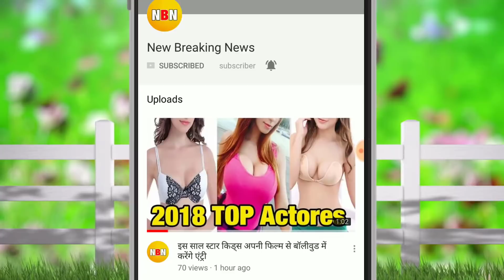श्रीदेवी के मौत के कुछ समय पहले की वीडियो, बेटी का रो रो कर बुरा हाल हो गया...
दोस्तों उम्मीद करता हूं कि आपको मेरी यह वीडियो पसंद आई होगी अगर आपको यह वीडियो पसंद आई है तो प्लीज आप इसको लाइक कर दीजिए आप इसको शेयर कर दीजिए और आप मेरे चैनल को सब्सक्राइब कर लीजिए क्योंकि मैं आपको रोज इसी तरह की नई नई लेटेस्ट वीडियो देते रहता हूं तो प्लीज यार लाइक शेयर सब्सक्राइब कर लीजिए थैंक यू

bollywood music app

bollywood hot gossips

bollywood masala

bollywood television news

bollywood weddings

indian music download app

best music app india

तो दोस्तों आपको हमारे इस चैनल में इसी तरह की वीडियो मिलती रहेगी अगर आपको इसी तरह का वीडियो देखना पसंद है तो आप हमारे चैनल को सब्सक्राइब कर दीजिए और आप बेल के आइकन पर क्लिक कर दीजिए ताकि मैं जो भी नहीं वीडियो डालूंगा उसको सबसे पहले आप देख सके और दोस्तों आपको क्या देखना है आप मुझे कमेंट करके बता सकते हैं तो प्लीज यार आप वीडियो देखिए और वीडियो को शेयर कीजिए और हमारे चैनल को सब्सक्राइब कीजिए